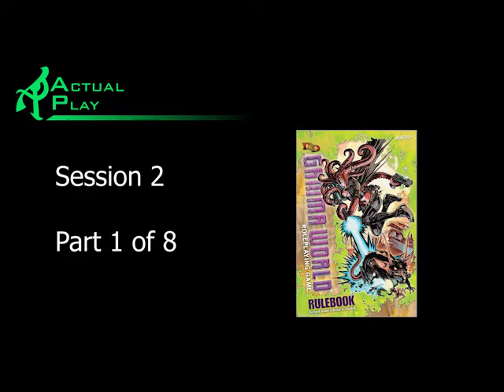Gamma World session 2 part 1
"Peaceable open market," they said. "Meet new people," they said. Part 1 of 8.